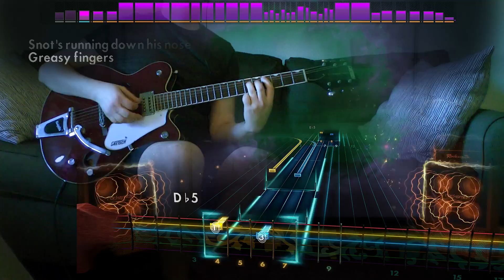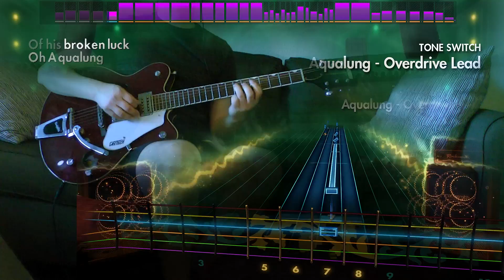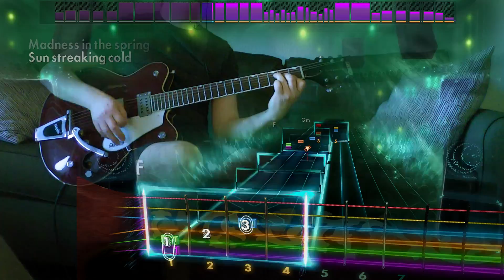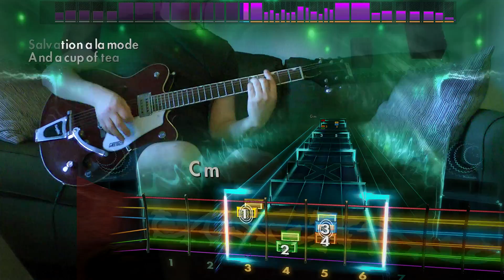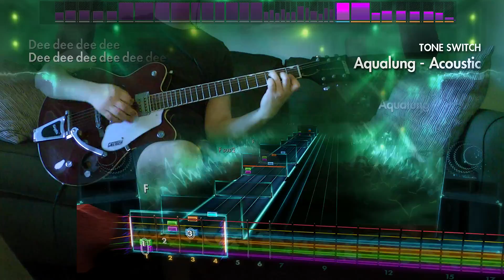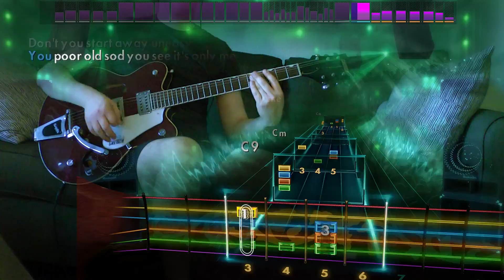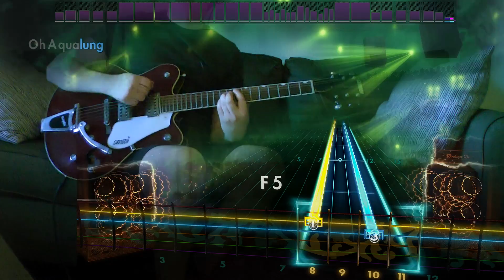Rocksmith Remastered - DLC - Alt. Lead - Jethro Tull "Aqualung"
Previously on Law & Order: SVU

70s Mix III – $7.99

Jethro Tull “Aqualung” | Lead/Bass/Alt. Lead/Alt. Rhythm [E Standard] | Rhythm [Capo Required]
Golden Earring “Radar Love” | Lead/Rhythm/Bass/Alt. Lead [E Standard]
Grand Funk Railroad “We’re An American Band” | Lead/Rhythm/Bass/Alt. Lead [E Standard]